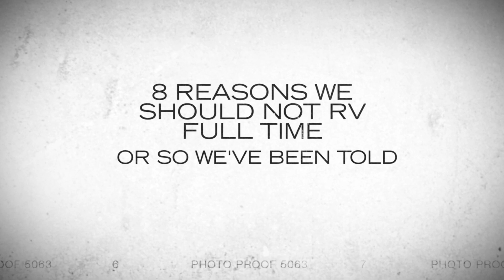8 Reasons We SHOULD NOT RV Full Time - One Year To Full Time RV Life - Week 12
Welcome to week 12 of our One Year To Full Time RV Life journey. We are glad you are here. This week we discuss 8 Reasons We SHOULD NOT RV Full Time, as we have been told by others. We would love it if you would comment and let us know what you think.

We would love to have you join us on our journey!